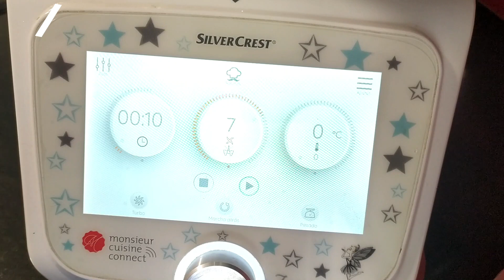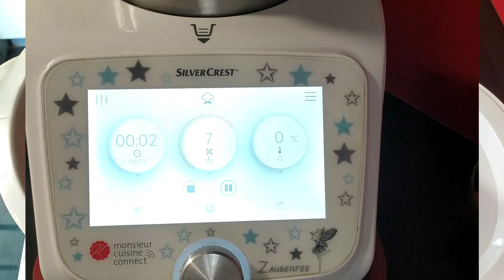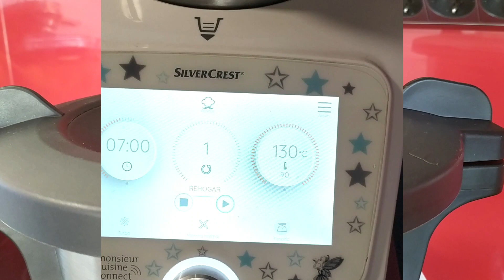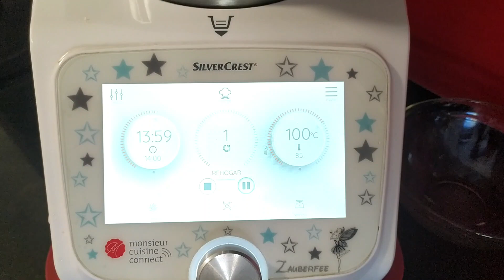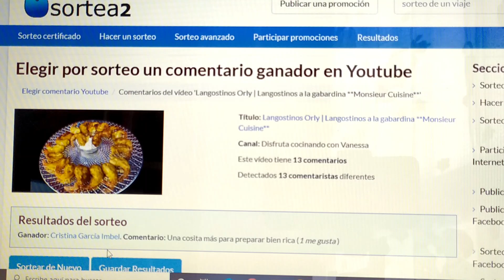Garbanzos con níscalos o setas **Monsieur cuisine Smart, Connect y Plus **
Aprovechando la temporada de setas y níscalos os traigo estos fabulosos garbanzos con níscalos (podéis utilizar las setas que más os guste) y que ahora que empieza el frío sienta fenomenal.
🔶 Receta para 4 raciones.
🔶 Y si os gusta los garbanzos no os perdáis los garbanzos con espinacas que también están de muerte, os dejo el enlace de YouTube
🔶 INGREDIENTES:
- 400 gr de garbanzos cocidos y escurridos
- 300 gr de níscalos o setas
- 50 gr cebolla
- 60 gr de pimiento rojo
- 50 gr de aceite de oliva
- 60 gr de tomate triturado
- 700 gr de agua
- 1 cucharadita de pimentón
En el sorteo de Imanes y colgadores, podéis participar en todos los videos que queráis y coleccionarlos! Un comentario por persona.
4. Mí página de Facebook
5. Mí grupo de Facebook